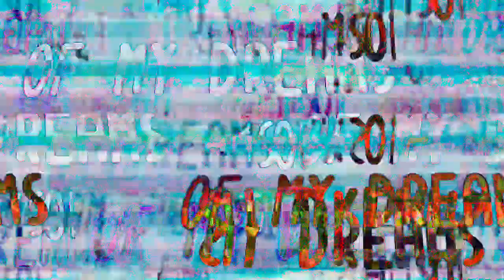[EPILEPSY WARNING] Movie 23 02 24 06h14m10s *Photosensitivity Warning*